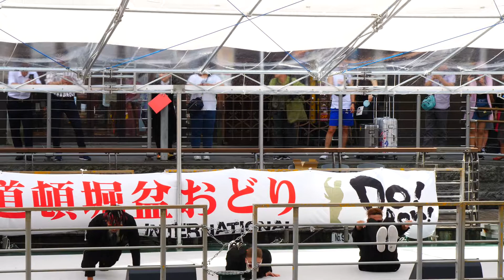DANCE2 CHIMERA GAMES 道頓堀盆おどりインターナショナル2019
「世界最大の盆おどり」と「浴衣を着て集まった最大人数」の２つのギネス世界記録を 2015 年 8 月 16 日に同時達成した街『道頓堀』でのパフォーマンス
ストリートカルチャー中心に、普段は主に↓のテンプレのようなオフィシャル撮影をしています。 ダンス動画 DANCE
パフォーマンス動画 PERFORMANCE
をメインとしたチャンネル
など幅広く撮影行動を行ってます。自分が面白い楽しいこれは良いとりあえず撮ってみようと思ったものを人に勧めるスタイルです。
基本的に出費の方が多く、動画を見て楽しめた方は撮影支援の寄付等もご検討下さい 連絡、相談、スポンサー、等。
撮影使用機 LUMIX DC-GH5S M.ZUIKO DIGITAL ED 7-14mm F2.8 PRO ZhiyunCrane2 &more （これまでの活動でダンス会場のような厳しい環境への試行錯誤で、数百万の機材＋各種実費経費を要しています。
ダンスやストリートカルチャーと音楽がより広く世間に浸透するよう、身近な生活の中にダンスやその他の楽しみがある事が自然な、楽しみを発見しやすい楽しい社会になるよう日常的に文化と社会への貢献として動画を配信しておりますので、ご理解ご協力をお願いいたします。